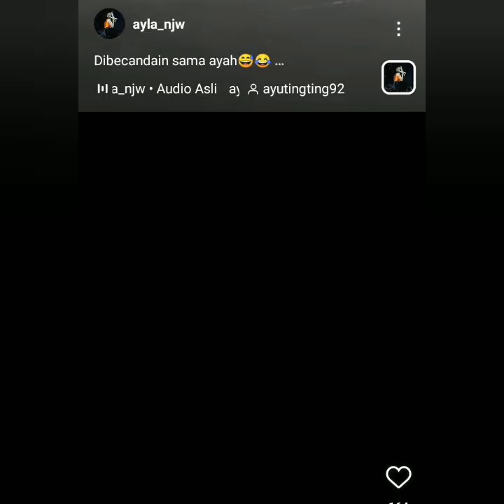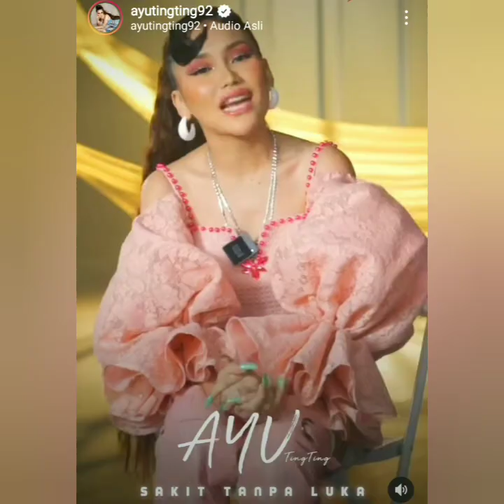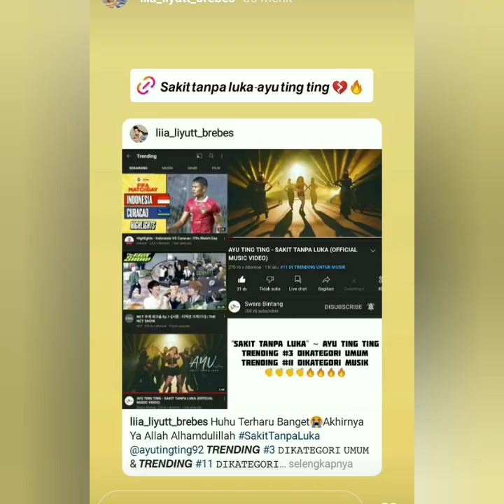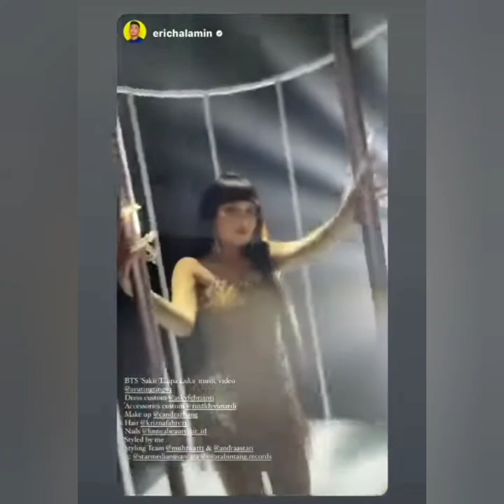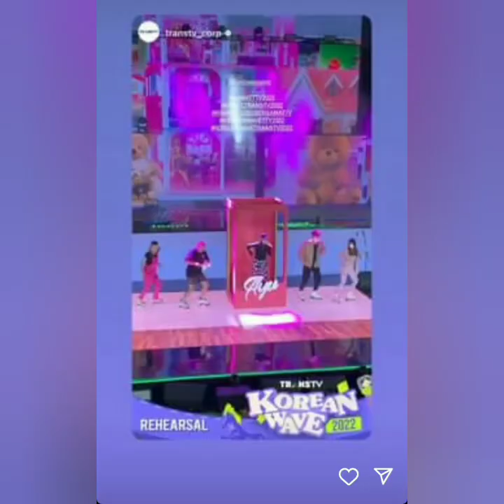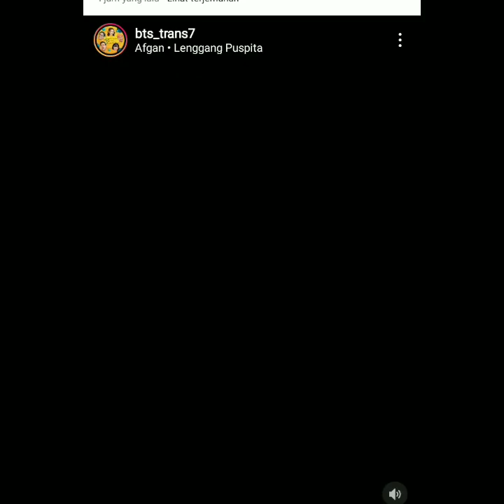LUAR BIASA PENAMPILAN AYU TING-TING DI BERBAGAI ACARA JADI SOROTAN. DEKAT DENGAN PRIA INI